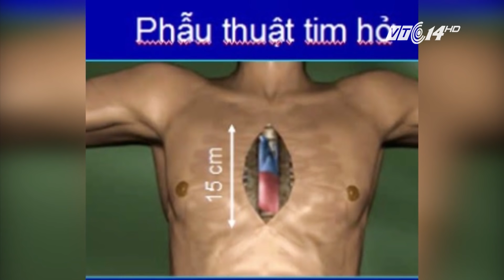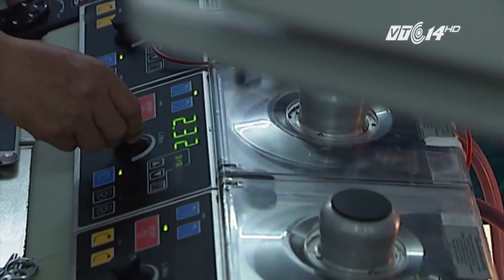(VTC14)_Mổ nội soi thông liên nhĩ ngay cả khi tim còn đập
(VTC14) -Phẫu thuật nội soi tuy không còn xa lạ trong nhiều cơ sở y tế, song đối với các bệnh lý về tim vốn có nhiều phức tạp, việc phẫu thuật nội soi hoàn toàn không đơn giản. Thành công mới của các bác sĩ Bệnh viện E khi phẫu thuật nội soi toàn bộ, trong tình trạng tim vẫn đập là tin vui đối với nhiều bệnh nhân mắc tim bẩm sinh đặc biệt là những bệnh nhân bị thông liên nhĩ - 1 bệnh tim bẩm sinh khá thường gặp.